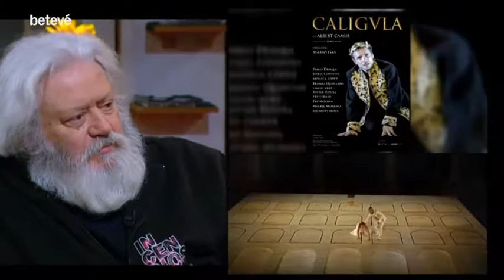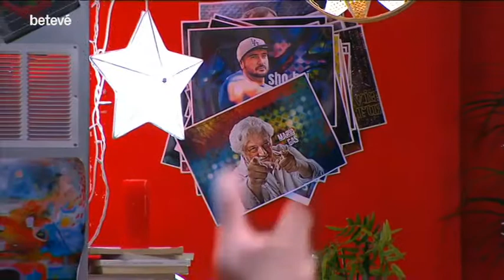Àrtic - Entrevista a Mario Gas - betevé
Entrevistem Mario Gas, que dirigeix 'Calígula' al teatre Romea.